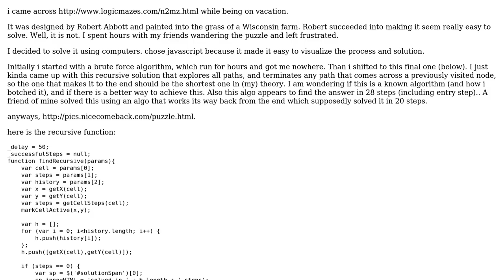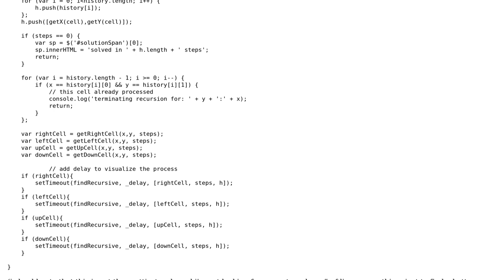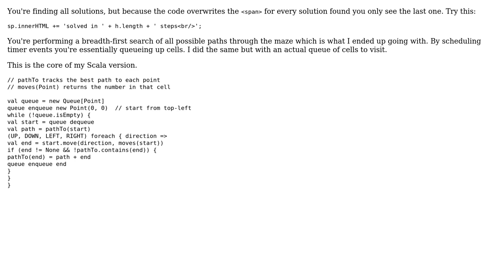Solving a 7x7 maze puzzle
With thanks & praise to God, and with thanks to the many people who have made this project possible! | Content (except music & images) licensed under CC BY-SA | Music | Images & others | With thanks to user Sonic Soul user David Harkness and the Stack Exchange Network Trademarks are property of their respective owners. You are responsible for your own actions.